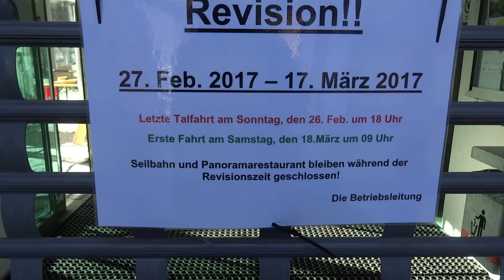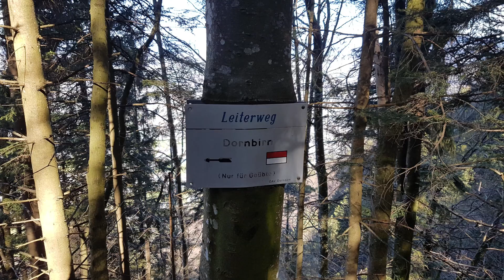Wandern: Leiterweg (Karren) - Schuttannen - Gsohl - Hohenems :: VLOG #15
Die Karrenseilbahn war gesperrt, also dachten wir wenn schon denn schon und sind quer durch den Wald zum Leiternweg gegangen, oben angekommen haben wir erst mal gekocht.
Danach sind wir via Schuttannen zum Gsohl und dann hinunter zum Bahnhof Hohenems gewandert.
10,8km / 1166hm

SOUNDTRACK:
Track 1:
Song: Way Is Up [Rewind Remix Release]
Artists: Gigatop